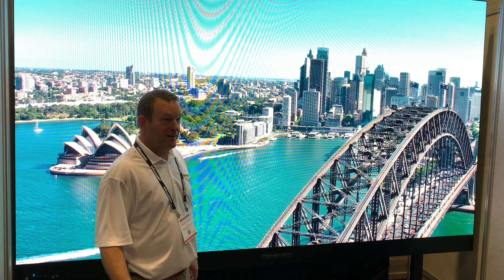Primeview FusionMax seamless LED Video Wall tile replacement video from Infocomm 2019 – Orlando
The Primeview Fusion LED is a family of seamless, ultra-fine pitch direct view LED video walls that provide a superior visual experience, and 24x7 reliability tailored to your unique indoor environment. Primeview Fusion LED video walls incorporate design principles gained from Primeview's decades of successful video wall installations and is ideal for the most demanding control room and digital signage applications, providing a uniform and seamless canvas of nearly any size or shape. Primeview's new line of LED includes the world's most flexible, Full HD (1920x1080) and now even UHD (3840x2160), bezel-free panel display, and eliminates the concerns required with other video wall solutions. Also available in a striking 110”, 138”, 165” or 220", it excels as a solution for digital signage, up-close immersive use, and virtually everything in between. And its scale-able building block LED means it can be installed in a wider variety of spaces for maximum impact of Executive Boardrooms, Classrooms, Simulation, Retail, Customer Experience Centers, and Private Theaters. The building block of the Fusion Max Series of turn-key LED solutions are the Fusion Line of new LED. This is comprised of front-serviceable Fan-less cabinets from 0.9mm MiniLED, 1.2mm MiniLED, 1.5mm, 1.9mm and 2.5mm LEDs. All Fusion LED comes standard with 3-in-1 Integrated Board Design (Power, Receiving Card & Bridge-board), 100k hours rating, 160/160 wide viewing angles, pedestal or wall mountable framing accessories, optional multi-touch (Q2 2019) and no-hassle 5 year onsite parts and labor warranty.